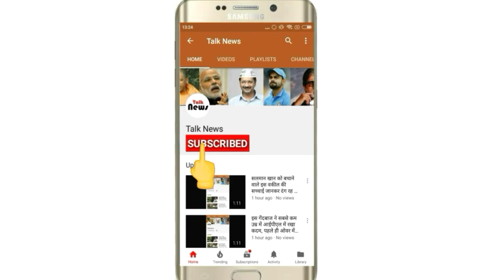अल्लाह के लिए चलती ट्रेन को रोककर किया गया था ये काम, जानें क्या है इस वायरल तस्वीर का स